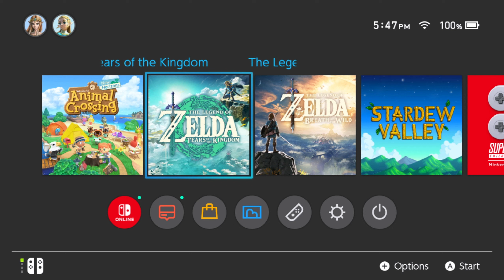We Get A Cool Robot Arm | Tears of the Kingdom (Supercut) Ep. 1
If you want to find more of me!